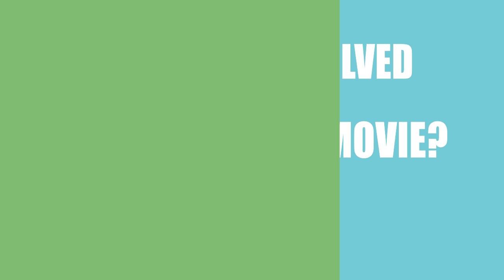Rail (2016) Movie Information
Writers, directors and actors\actresses of the film Rail (2016)